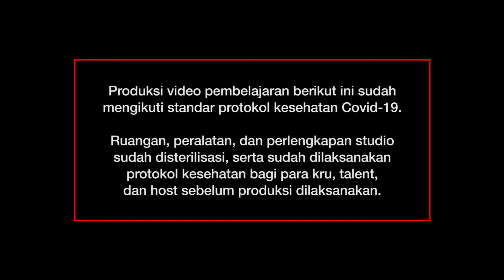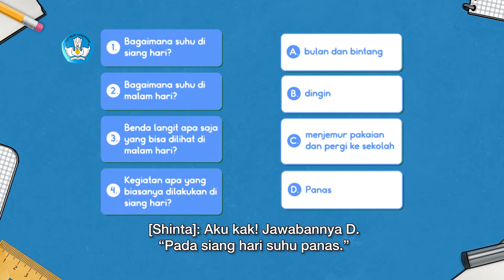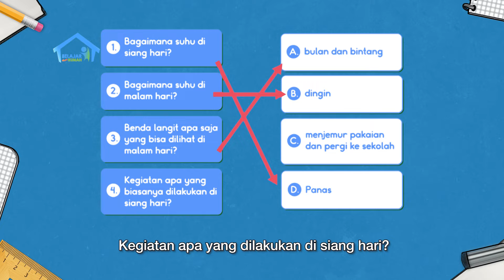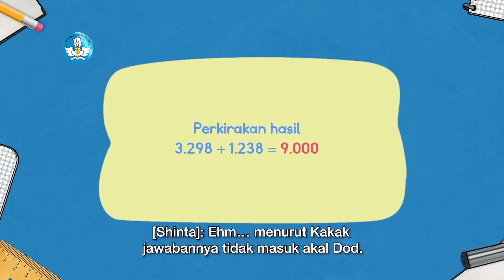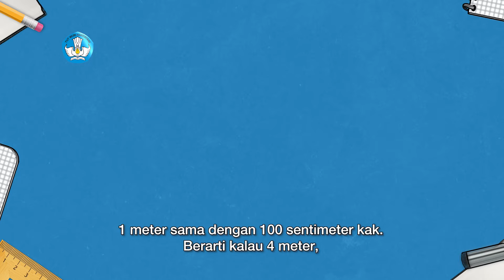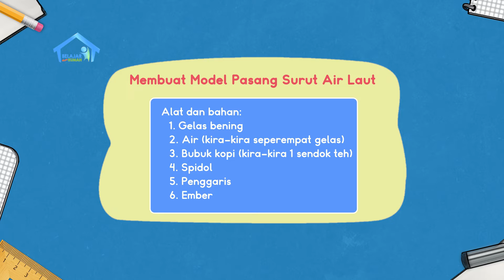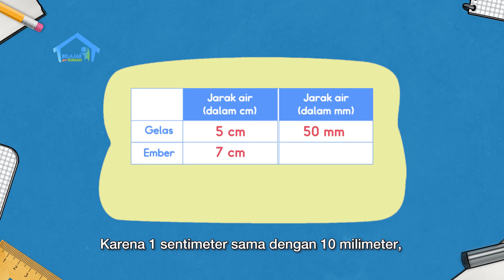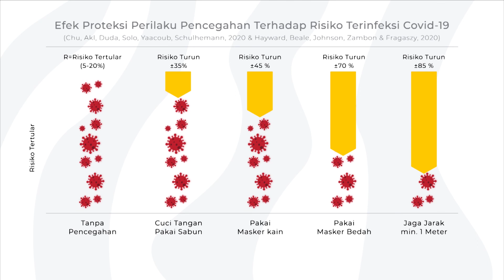BDR | SD Kelas III | Episode 46 - Bulan dan Bintang, Terima Kasih, Ya!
Saat ini sedang berlangsung pemadaman listrik dari malam sampai pagi. Dodi mengeluh karena pemadaman listrik membuatnya tidak bisa menyaksikan kartun kesayangannya. Kak Jo lalu menjelaskan tentang daerah yang hanya dapat menggunakan listrik selama 12 jam saja. Pada segmen Es Tung Tung, Shinta mengajak teman-teman membuat perkiraan pengurangan angka ribuan, dan apakah hasilnya masuk akal. Selain itu, Kak Jo juga menjelaskan empat Fase Bulan yang membuat bentuk Bulan berubah-ubah, dan belajar menghitung satuan tahun bulan dan hari.